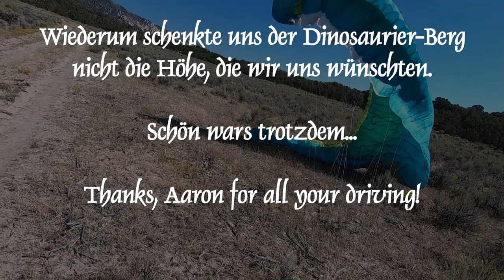Paragliding Dinosaur Ridge, Vernal, Utah 2022 - Gleitschirmfliegen, Gleitschirm USA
Wir waren in den letzten 10 Jahren schon zwei mal in Vernal und wollten diese Ridge einmal richtig hoch abfliegen. Leider hat es auch diesmal nicht geklappt, obwohl wir uns nicht erklären konnten, weshalb die  Thermik bei diesem Terrain und den perfekten Winden nie höher als 100-200m über die Krete reichten.
Trotzdem ist es jedes Mal eindrücklich, an dieser markanten Flanke mit den atemberaubenden Felsformationen zu fliegen.